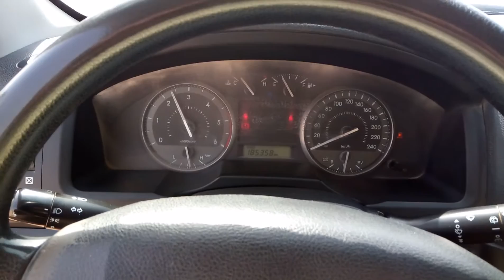2013 Toyota Land Cruiser Diesel In Dubai - Car Exporter From UAE